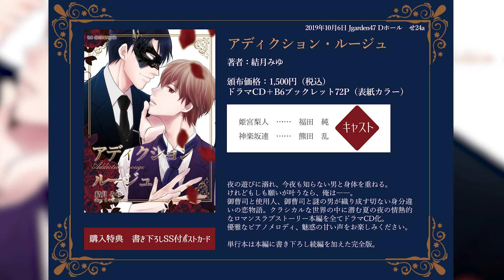【BLCD】アディクション・ルージュ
Bさくらch　ボイスドラマ編集室第4弾「アディクション・ルージュ」

【あらすじ】

何一つ不自由なく育った恵まれた名家の御曹司が密かに想いを寄せるのは忠実な使用人の男。 そして、その御曹司はある夏の夜に禁断の仮面舞踏会で出逢った強引で妖艶なマスク姿の男にも惹かれはじめる…… そんな正反対な二人の男に溺れる彼が最後に選ぶ相手とは――
使用人×御曹司、マスク姿の男×御曹司

Fujossy　Summer Nights 真夏の夜のBL小説短編コンテスト優秀賞作品をフルボイスドラマ化。

本編＋書下ろし続編を記した小説本と、BLCDのお得なフルセットです。ファン必聴。
音と映像を通して、切なくも甘い結月みゆワールドをお楽しみください。

頒布案内：Jgaeden47（2019年10月6日）　Dホールせ24a

【キャスト】
姫宮　梨人　　福田　純
神楽坂　連　　熊田　乱
シ　　　キ

音　楽
真島こころ／甘茶の音楽工房

イラスト・編集・演出
さくら怜音

原作
結月　みゆ

企画・制作
WINGS WEB  Bさくらch.